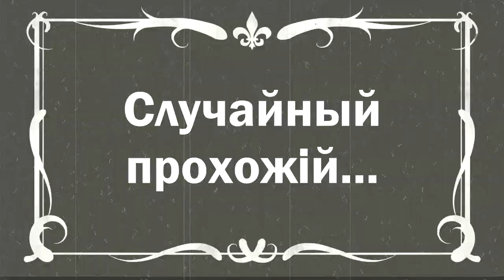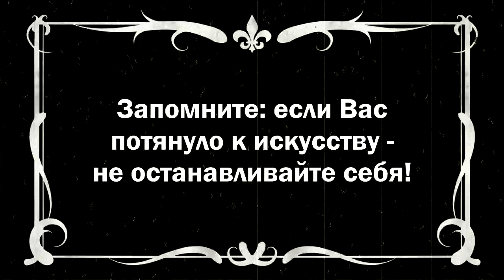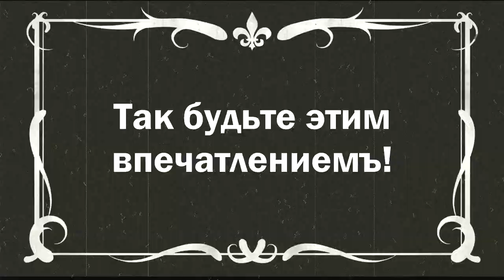«Вредный этикетЪ». Part V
Когда ученые узнали, что существуют непослушные зрители, которые все делают наоборот, они были немного раздосадованы. Как такое могло произойти?..

На самом деле, непослушных зрителей просто никто не учил, как правильно вести себя в театре. Зато, глядя на них, мы теперь точно знаем, что следует и не следует делать в театре.

Наш последний, заключительный выпуск «Вредного этикета» посвящен внешнему виду